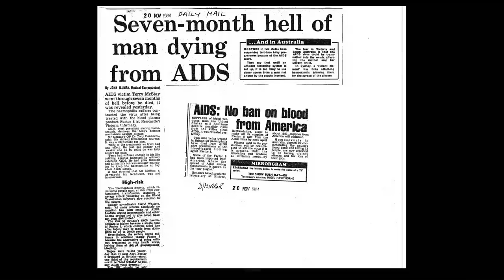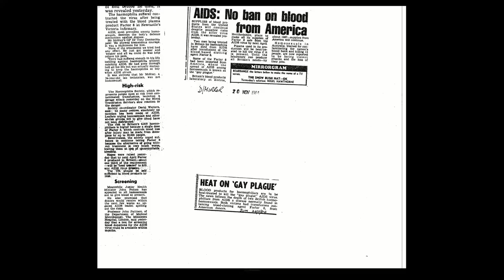03/07/19 - John McDougall - Witness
Infected Blood Inquiry Hearing - Edinburgh 03/07/19